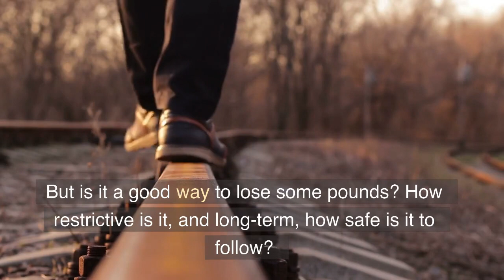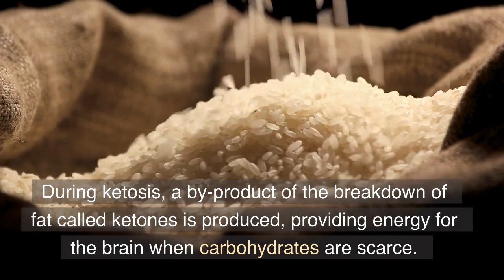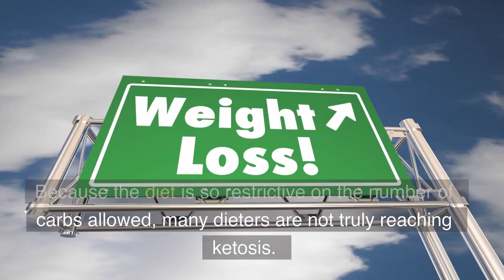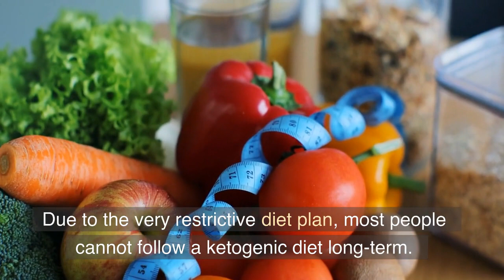Should you follow a ketogenic diet?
Very likely, you are familiar with the ketogenic diet.  There is bound to be someone you know (or perhaps yourself) who has jumped on this fad diet to slim down while subsisting on butter and bacon.  Likewise, some advocates swear this method of eating, for weight loss, helped them lose weight while giving them loads of energy all day long.  But is it a good way to lose some pounds?  How restrictive is it, and long-term, how safe is it to follow?